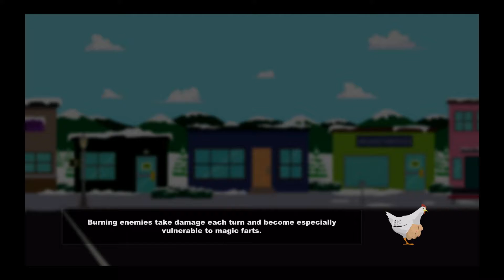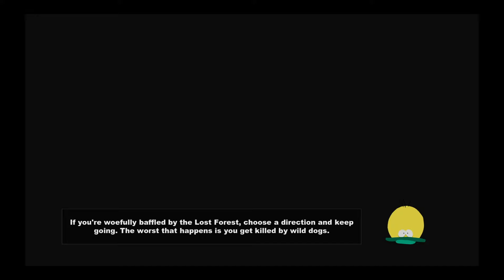South Park The Stick of Truth Episode 11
Enjoy my shitty gameplay t^.^t